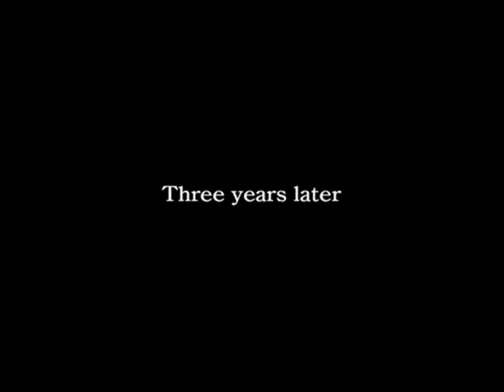Dirge of Cerberus: Final Fantasy VII [1] Fight at the Festival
Despite exclusively hearing bad things, a shooter Final Fantasy game has always been a curio I've wanted to try. This is my third or so attempt at getting into it, so we'll see.